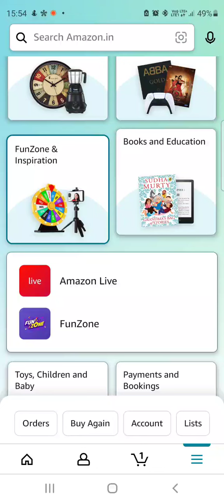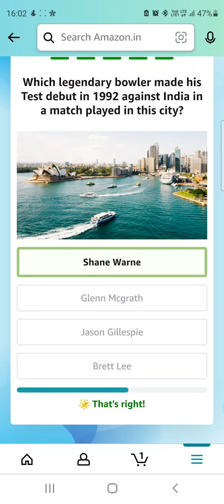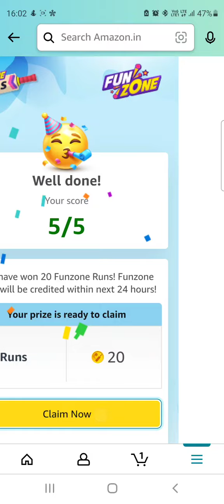08 May FZ quiz ans|Amazon Daily FZ Runs quiz answers| amazon quiz today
Amazon Daily Runs Quiz Answers 08 may 2023 Win 20 Runs
Amazon Daily Jackpot Quiz Answers 8 may  Win 30 Runs
Amazon Daily FZ Quiz  Answers
Amazon daily fz runs funzone jackpot Answers
Amazon funzone fz runs daily jackpot quiz answers today
FZ Amazon daily Runs Quiz Answers Win 20 Runs
What are FZ Runs | how to earn FZ Runs | How to use FZ Runs | when will my fz runs expire

Q: Which captain lifted the diamond studded IPL 2008 trophy? - Shane Warne

Q1: Who took the first hat-trick of IPL 2022?– Yuzvendra Chahal
Q2: Jatin Sarna, played the role of which cricketer in the movie ’83’?– Yashpal Sharma
Q3: Which former English cricketer was appointed as the Managing Director of England men’s cricket in 2022?– Rob Key
Q4: This is a famous cricket ground located in which Indian state?– Himachal Pradesh
Q5: Which cricketer from this country is the latest winner of the Sir Garfield Sobers Trophy for the ICC Player of the Year? – Babar Azam